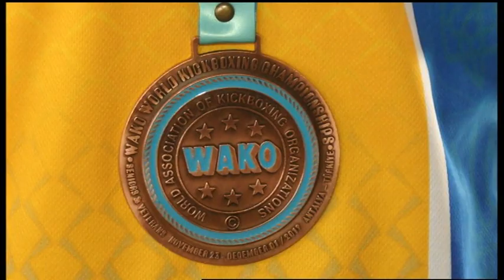04.12.2019. Новини. 17:00